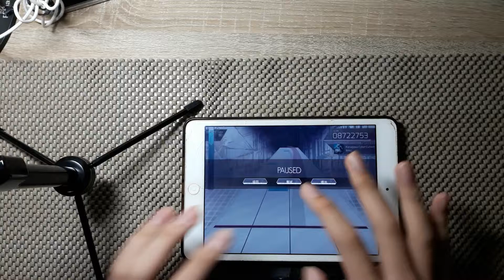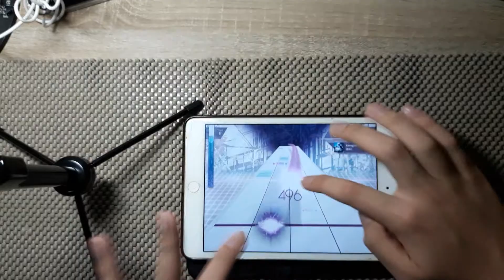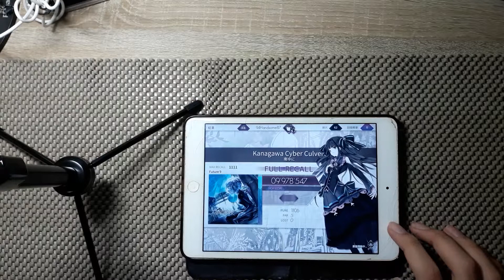【Arcaea】神奈川電脳暗渠 - Full Recall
普通9級
不過Arc十分複雜
歌曲:神奈川電脳暗渠
作者:南ゆに
難度:Future
分數:9978547
結果:EX
小知識:
第一條暗渠是漢武帝元狩和元鼎年間修建的龍首渠